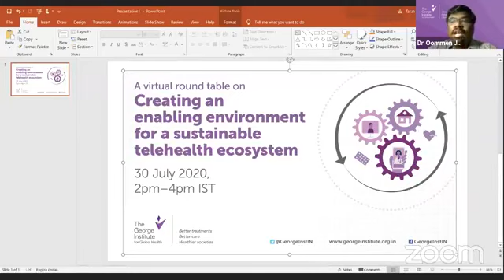How To Power Telemedicine Success | The George Institute Virtual Round Table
Privileged to have our Director - Dr. Shenoy Robinson moderating the virtual round table by The George Institute held on 30th July 2020.

Distinguished Panelists:
1) Prof. Dr. Nikhil Tandon - Professor of Endocrinology, AIIMS. Member (Board of Governors) , MCI
2) Dr. Atul M Kochhar - CEO, NABH
3) Mark Landry - Regional Advisor, WHO South East Asia Regional Office
4) Dr. Louise Schaper - CEO, Australian Institute of Digital Health
5) Dr. Sita Rama Budaraju - Senior Consultant- Health, Tata Trusts

Moderated By:
1) Dr. Shenoy Robinson - Eminent Health Industry Thought Leader, Chairman (CII Technical Committee on Health)
2) Dr. Oommen John - Sr. Research Fellow, The George Institute For Global Health India